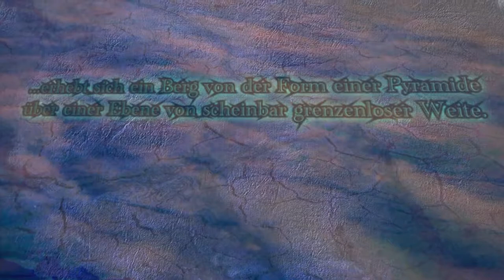Orbis Urbis I: Formation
Überarbeitetes [IN|formation] Video